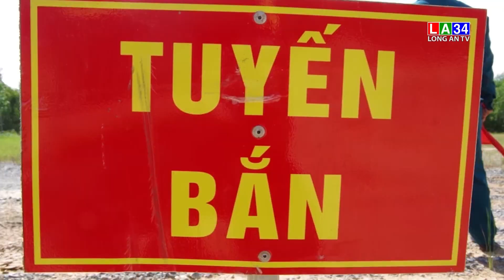Nâng cao chất lượng huấn luyện dân quân tự vệ I LONG AN TV